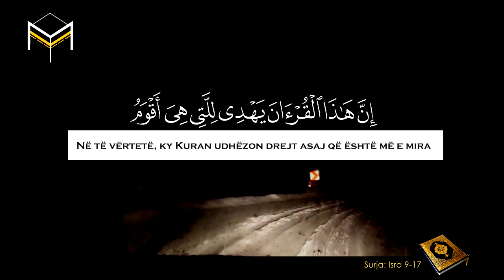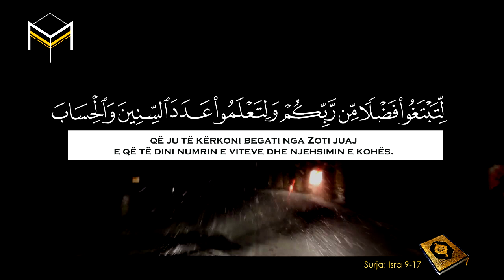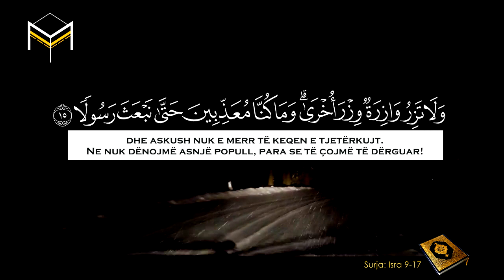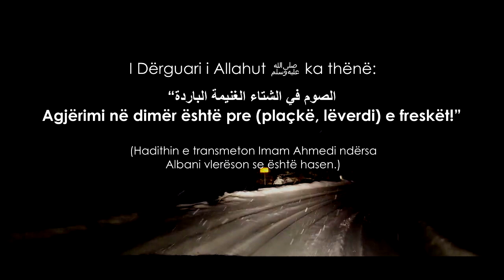Cicërima Dimri - Ajete nga Surja Isra (9-17) - QETËSUESE!